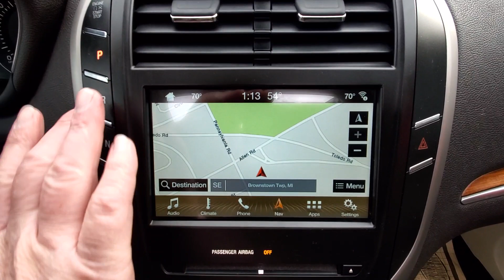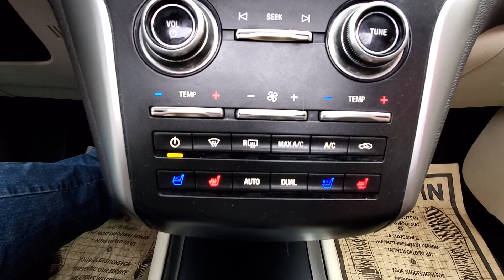2016 Lincoln MKC Reserve AWD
2016 Lincoln MKC Reserve 18/26 City/Highway MPG

Reserve AWD 6-Speed Automatic
Luxe Metallic
Espresso/White Sands Leather

Reviews:
  * Generous standard equipment; quiet cabin; cushy ride with the optional adaptive suspension; good value. Source: Edmunds